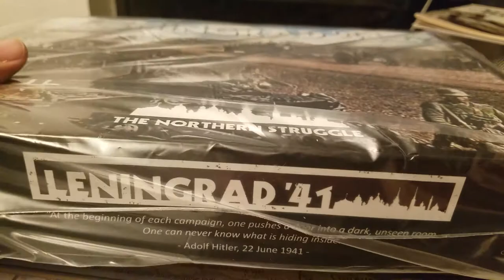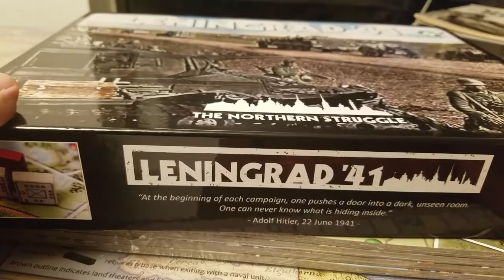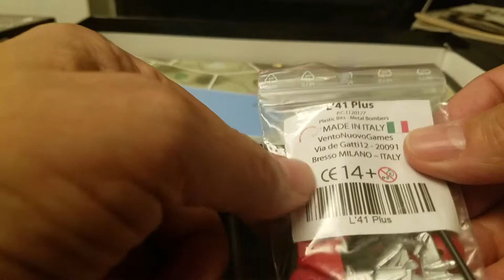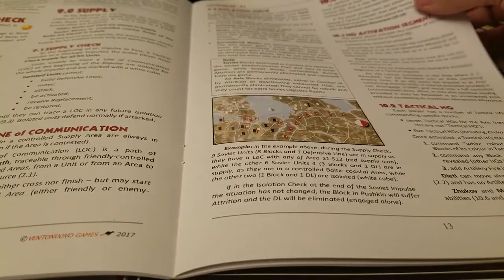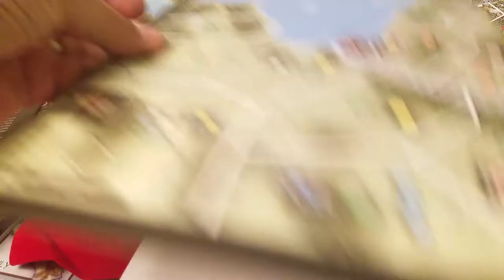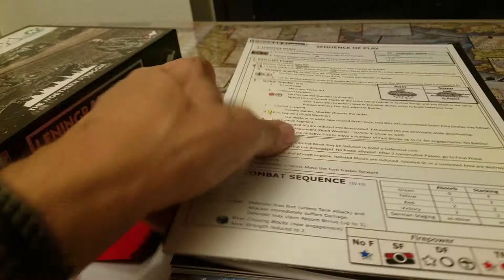Leningrad '41 [Shrinkrip]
Also note guys the sticker sheet was in the back of the rule book, I missed it ! LOL.